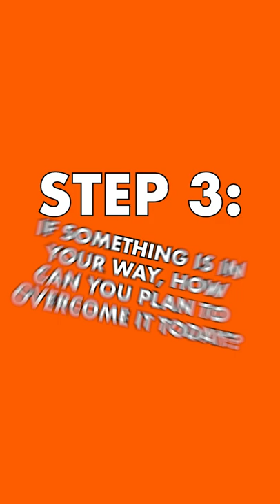Achieve ANYTHING in Life! (3 Steps) 🚀🚀🚀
This simple strategy was taken from the GREAT Grant Cardone. 🙌

Take any goal you have and 10x it. 💥

Don't look past its simplicity.

This powerful exercise challenges your limitations and assumptions. It also helps you find creative solutions.💡

And here's the kicker.

10x Goals aren't harder than 'regular' ones. You just need a different approach the reap the rewards. 😳👌

WHO AM I:
I'm Huw. I became Financially Independent in 2016 years ago, I built a 6-figure business from scratch, I built a stocks and shares portfolio I could live off, and recently I built a £1M property portfolio in less than 18 months. but what can I do on Youtube?

I’m going to track my progress all the way to 1 Million subscribers. I'll share the highs, the lows and everything in between, and I’m taking YOU along for the ride.

My channel is geared around helping people become Financially Free, so they can get on with the greater things in life. We'll cover all things relating to Money, Growth and Being Awesome.

GET IN TOUCH:
I’d love to hear from you. Sending me a DM @Huwsview on Instagram or Twitter will be the quickest way to get a response or try Tweeting @Huwsview. I try my best to reply to things but there sadly aren't enough hours in the day to respond to everyone 😭.